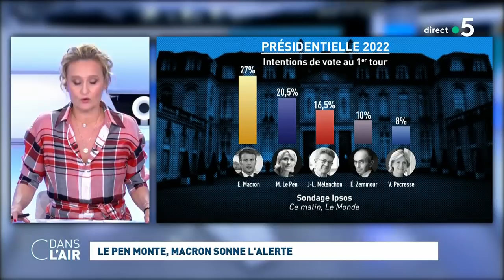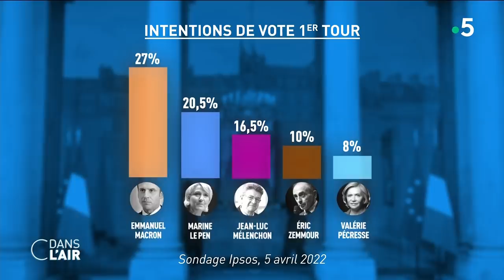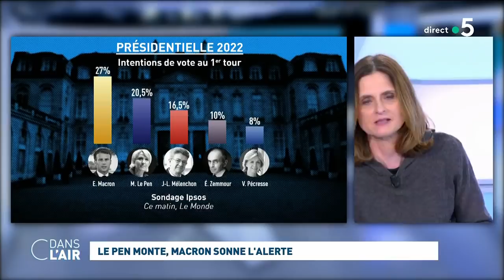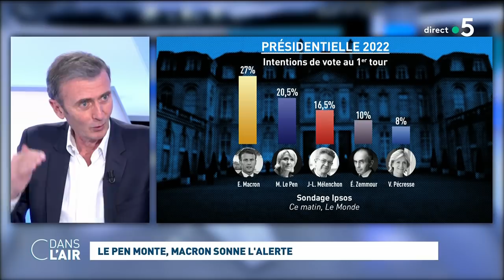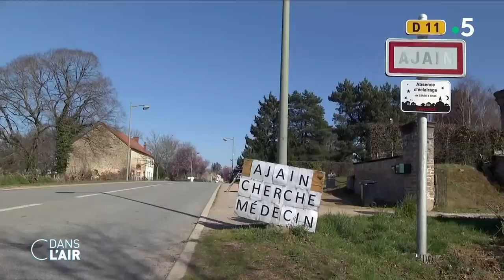Le Pen monte, Macron sonne l'alerte cdanslair 06.04.2022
Emmanuel Macron a bénéficié pendant un temps avec la guerre en Ukraine de l'"effet drapeau" lui faisant gagner de 5 à 6 points dans les sondages, à plus de 30 % il y a trois semaines. Mais ces derniers jours, les intentions de vote en sa faveur s'érodent et sa campagne tardive n'a toujours pas de "dynamique" selon les instituts. Alors dans le camp de la macronie on prend désormais au sérieux une possible victoire de Le Pen et après avoir longtemps réservé les attaques à Valérie Pécresse, on cible désormais la candidate du RN en rappelant son pedigree d’extrême droite et sa proximité avec Vladimir Poutine.

En campagne dans le Finistère, Emmanuel Macron a appelé mardi les Français à être "indéfectiblement européens" et a dénoncé "les projets néfastes et mortifères" des candidats à l’Elysée qui veulent "tourner le dos à l’Europe". Si à la différence de 2017, Marine Le Pen dit ne plus vouloir sortir de l’Union européenne, ni de l’euro, elle veut toujours la primauté du droit français sur le droit européen, ce qui équivaut pour certains juristes à un "Frexit" de fait. Le président candidat a également lancé à la presse : "Ce n’est pas chez moi qu’il faut chercher de la complaisance avec M. Poutine, ce n’est pas chez moi qu’il faut chercher des financements du côté de la Russie. C’est chez d’autres candidats." Une allusion au fait que la dirigeante d’extrême droite a été reçue par le chef du Kremlin en 2017 et que son parti continue de rembourser un prêt d’environ 9 millions d’euros à un créancier russe, contracté en 2014.
Les Français "ne croient plus au loup-garou", a estimé de son côté ce mercredi sur Europe 1 Marine Le Pen persuadée que la diabolisation du Rassemblement national (RN) par ses concurrents ne fonctionne plus. Souhaitant éviter tout faux pas, la candidate d’extrême droite a annulé plusieurs évènements cette semaine dont un déplacement ce mercredi en Île-de-France, et se prépare pour son dernier grand meeting en terrain conquis, jeudi à Perpignan.
Quant à Jean-Luc Mélenchon, il consolide sa place de troisième homme avec des intentions de vote comprises entre 15 et 17 % selon les sondages. En progression depuis plusieurs semaines, le candidat de l’Union populaire pense plus que jamais pouvoir s’immiscer entre ce duo annoncé comme il l’a montré dans les médias et mardi soir lors d’un meeting à Lille relayé dans onze villes grâce à des hologrammes. "Le duel Macron-Le Pen n’aura pas lieu. J’ai une sérieuse probabilité d’être au second tour. M. Macron ferait bien de se demander s’il est certain qu’il sera au second tour !", a-t-il lancé, sur l’antenne de Sud Radio.
Alors dans ces trois derniers jours de campagne, les candidats jettent leurs dernières forces cherchant à convaincre les électeurs encore indécis, notamment les jeunes et les primo-votants chez qui la participation était particulièrement faible en 2017. Et ce d’autant plus qu’une abstention record - environ 30 % selon certains sondages - plane sur la présidentielle alors que près d’un Français sur deux (49 %) estiment que cette campagne n’a pas assez abordé les sujets qui concernent leur quotidien (pouvoir d’achat, logement, santé et déserts médicaux…).

Invités :
- Yves Thréard, éditorialiste et directeur adjoint de la rédaction - Le Figaro
- Soazig Quemener, rédactrice en chef du service politique - Marianne
- Nathalie Mauret, journaliste politique - Groupe de presse régionale Ebra
- Brice Teinturier, directeur général délégué - Institut de sondages Ipsos

Diffusion : tous les jours de la semaine à 17 h 45
Rediffusion : tous les jours de la semaine dans la soirée
Format : 65 minutes